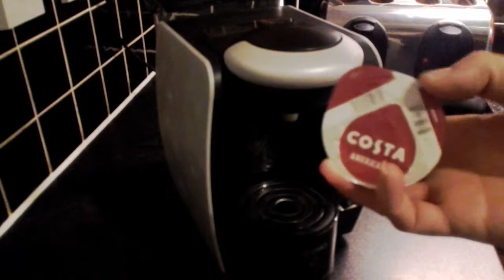How to make a Costa Americano using a Tassimo Fidelia machine